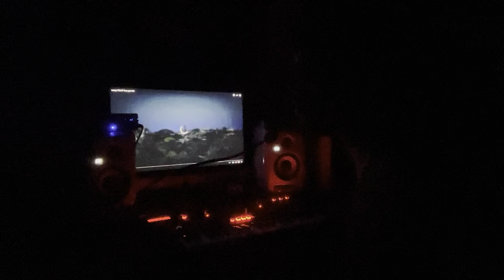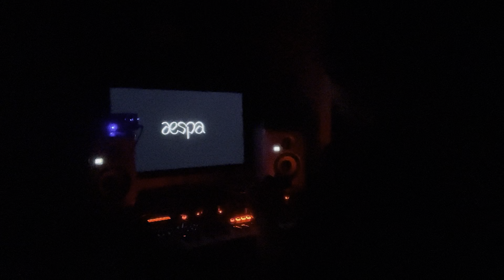aespa 'Savage' - Playalong Just for fun.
Playalong with aespa 'Savage' Just for fun.

Love aespa so much.
I can't move on from this song. gosh.